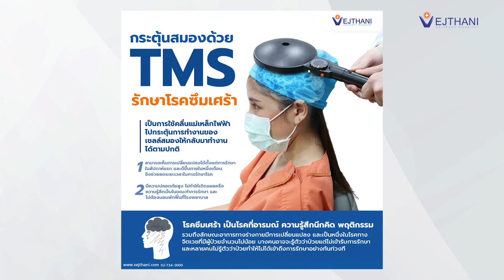กระตุ้นสมองด้วย TMS รักษาโรคซึมเศร้า "หลับง่ายขึ้น ไม่ต้องใช้ยา" l โรงพยาบาลเวชธานี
ปัจจุบันมีเทคโนโลยีที่เป็นทางเลือกในการรักษาโรคซึมเศร้าด้วยเครื่องกระตุ้นสมอง TMS (Transcranial Magnetic Stimulation) ที่มีความปลอดภัย โดยเป็นการส่งคลื่นแม่เหล็กไฟฟ้าไปกระตุ้นสมองในจุดที่มีผลต่อโรค เพื่อปรับสมดุลการทำงานของสมองให้เข้าสู่ภาวะปกติและช่วยลดอาการซึมเศร้า โดยเฉพาะในผู้ป่วยที่มีอาการรุนแรง มีผลข้างเคียงจากยา ไม่ตอบสนองต่อยา หรือรับประทานยาเกินหนึ่งปีแล้วแต่อาการไม่ดีขึ้น

ทั้งนี้ TMS จะใช้เวลาในการรักษาแต่ละครั้งประมาณ 20-30 นาที ไม่เกิดความเจ็บปวดหรือมีบาดแผลขณะรักษาและสามารถกลับบ้านได้ทันที ไม่ต้องนอนโรงพยาบาล ส่วนความถี่ในการรักษาขึ้นอยู่กับการประเมินของแพทย์และอาการของผู้ป่วยแต่ละราย โดยจะเห็นผลตั้งแต่ 3 -​5 ครั้งหลังเข้ารับการรักษาและอาการดีขึ้นภายในหนึ่งเดือน

TMS นอกจากจะเป็นทางเลือกในการรักษาโรคซึมเศร้าแล้ว ยังสามารถใช้รักษาโรคจิตเวชอื่น ๆ รวมถึงโรคที่เกี่ยวข้องกับระบบประสาทได้อีกด้วย ไม่ว่าจะเป็นโรคย้ำคิดย้ำทำ พาร์กินสัน สมองเสื่อม ตลอดจนอัมพฤกษ์อัมพาตจากเส้นเลือดในสมองตีบ
ศูนย์เวชศาสตร์ฟื้นฟู โทร. 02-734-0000 ต่อ 2972, 2973